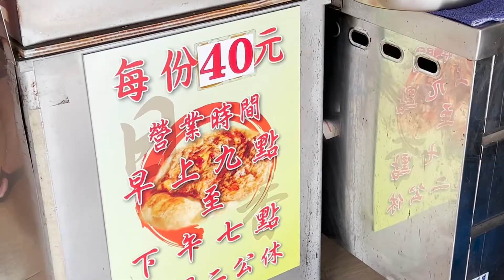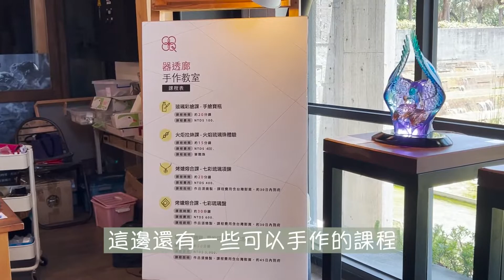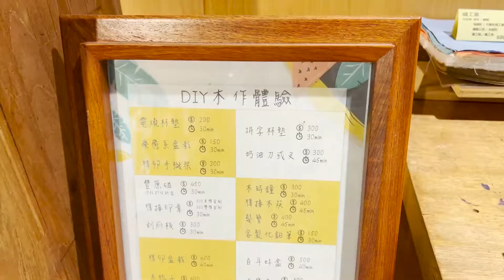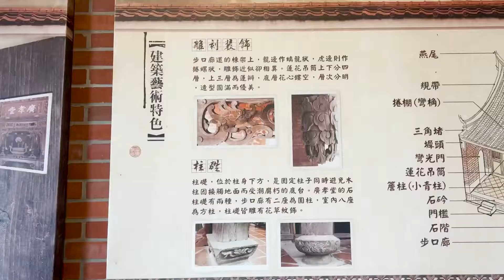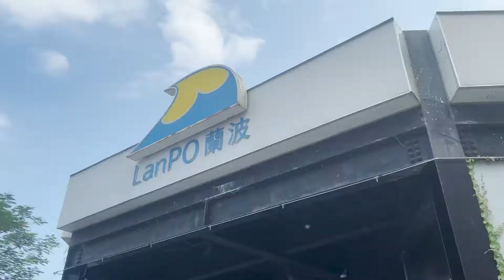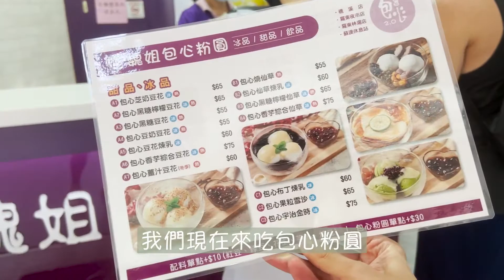【宜蘭特色景點】不斷吃吃吃的宜蘭一日遊｜炸蛋蔥油餅｜宜蘭傳統藝術中心｜宜蘭CP值超高的簡餐廳💗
宜蘭一日遊｜炸蛋蔥油餅｜傳統藝術中心

我是來自馬來西亞，目前正在政治大學唸研究所的研究生
才不會錯過我的所有影片喔！
如果你想看我拍什麼類型的影片的話，歡迎留言告訴我哦！！
謝謝大家今天觀看我的影片～
🎈Song : yojo summer - dancing cat
🎈Song :Red Panda - commission for vtuber @Davina V.